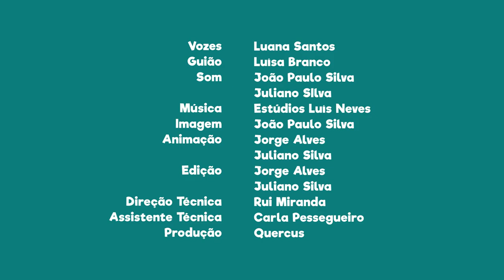FNT05E18 - PN do Vale do Guadiana: Azinheira monumental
Sabias que neste parque natural existe uma azinheira monumental?